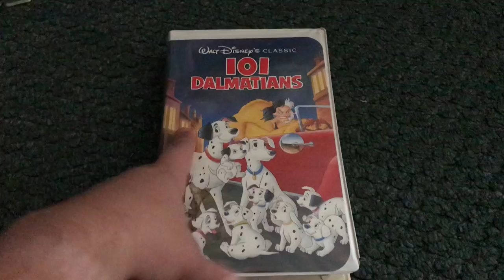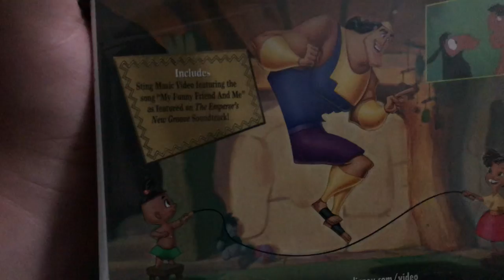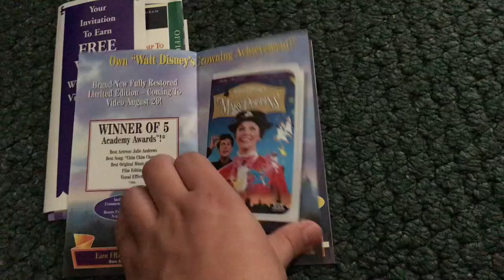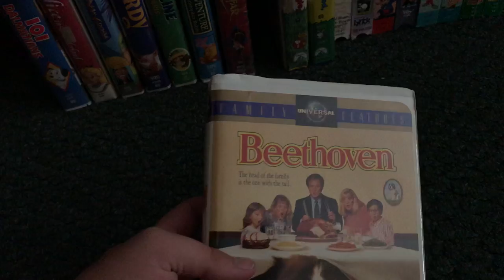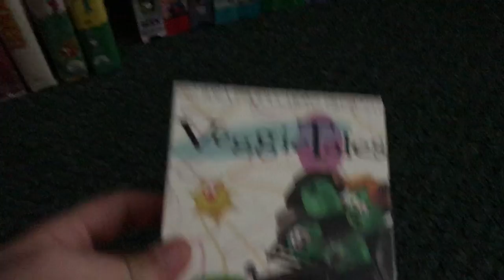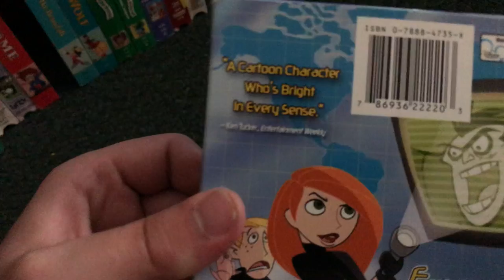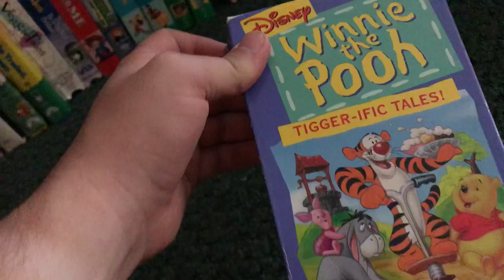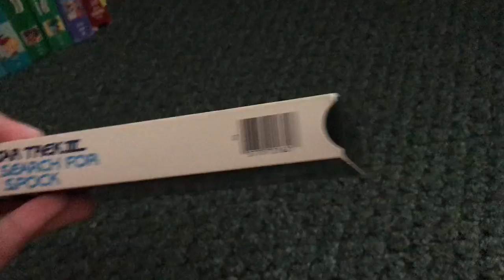Big VHS Update For July 9th, 2018